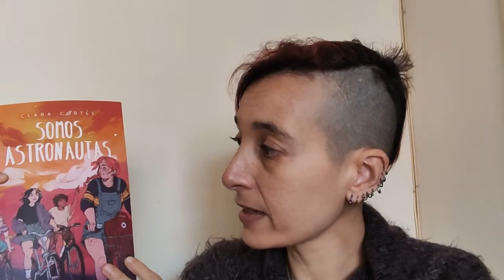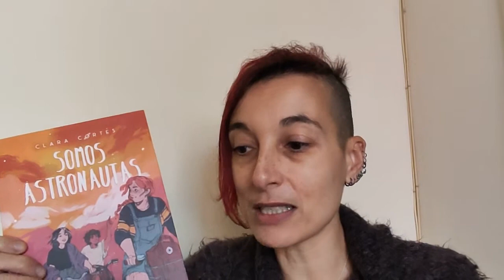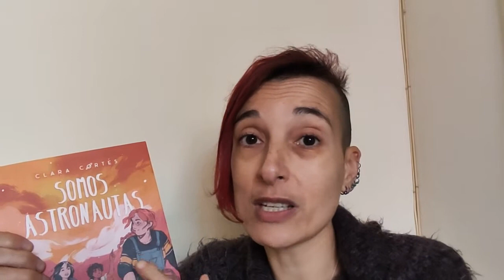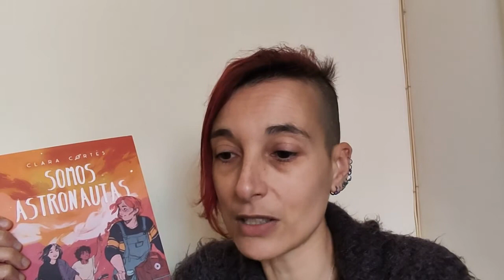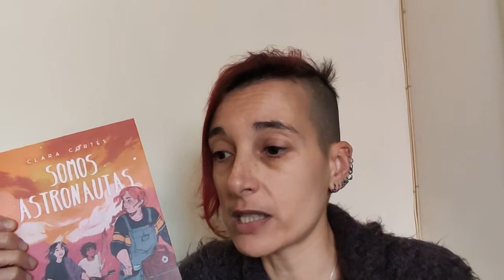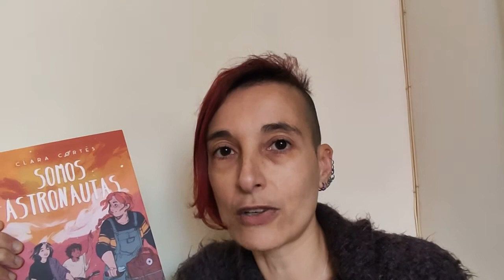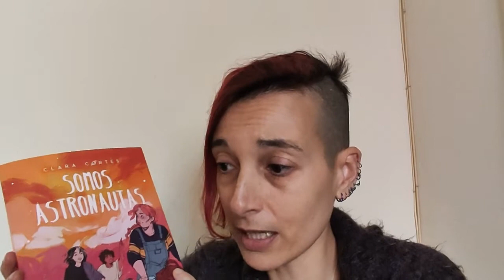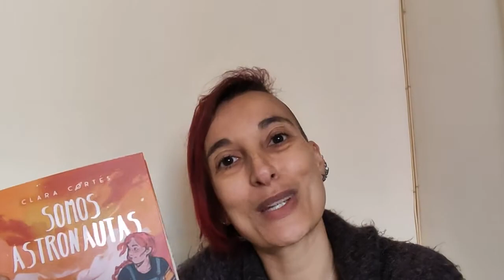Reseña de "Somos astronautas" de Clara Cortés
Cuatro amigos, un verano lleno de preguntas y la inmensidad del futuro por delante.

Cuatro amigos viven en un pueblo de Florida y están a punto de acabar el último año de instituto. Se sienten perdidos y aplazan una y otra vez el momento de plantearse qué quieren hacer con sus vidas. Sus caminos no tendrían por qué haberse cruzado y, sin embargo, un día los cuatro ven algo en el cielo que probablemente les cambie para siempre.

El verano empieza lleno de preguntas que, más que del espacio, vienen de dentro y no son tan fáciles de responder.

La nueva novela de la autora de Clementine, Al final de la calle 118, Cosas que escribiste sobre el fuego y Pájaro azul, una de las voces más seguidas de la literatura juvenil española.

Una inspiradora historia de amistad en la que Clara Cortés pone sobre la mesa las dudas vitales de todo adolescente.